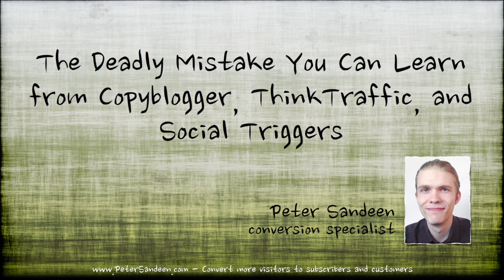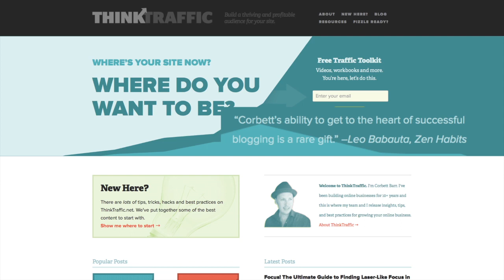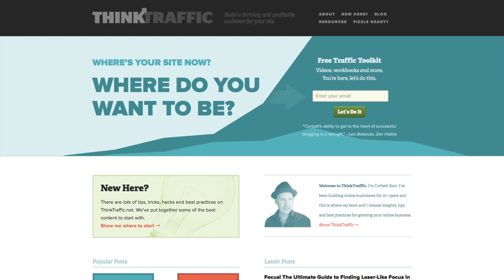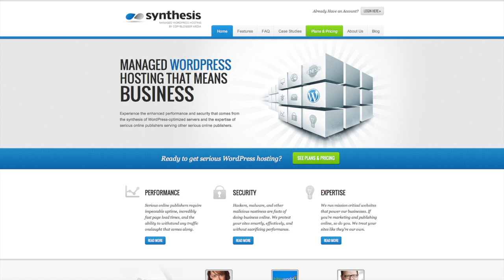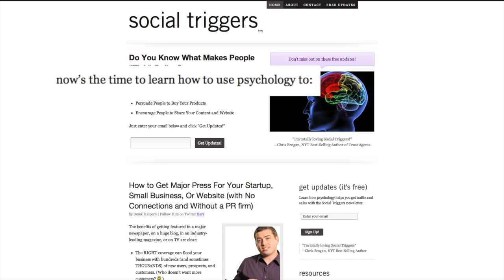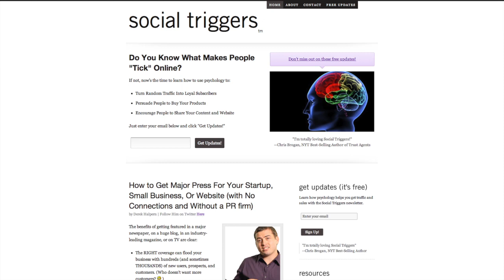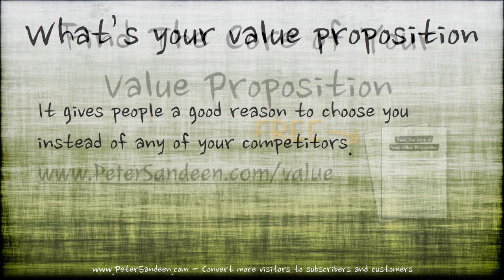Deadly Mistake You Can Learn from Copyblogger, ThinkTraffic, and Social Triggers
Regardless of what your business or blog is about you have big competitors.

In this video you'll see the most common mistake even huge companies and blogs make that you can use to your advantage.